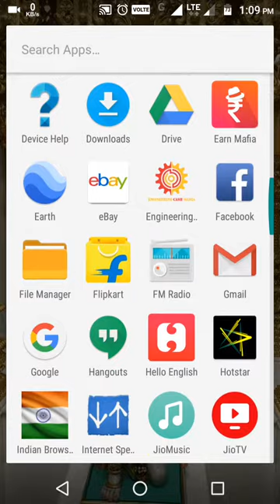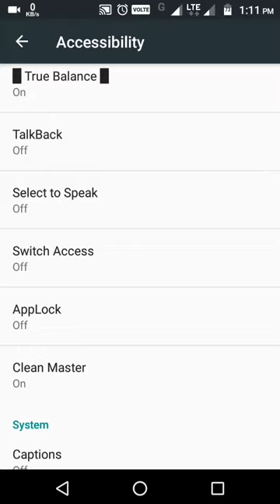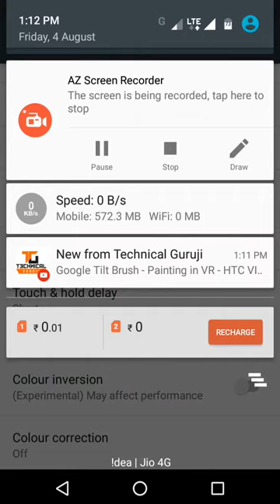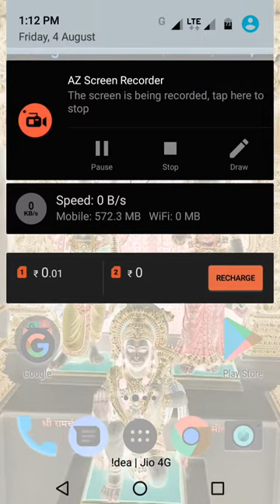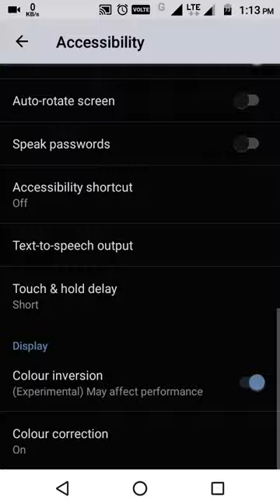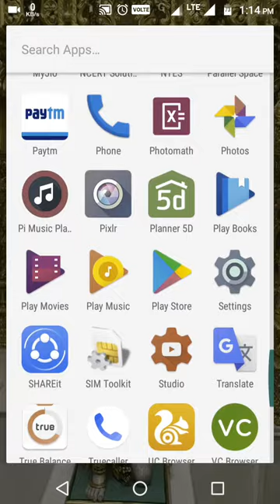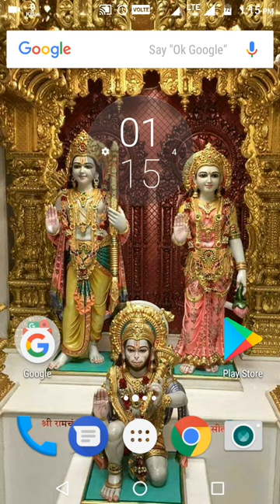Moto e3 power hidden features part(ii)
Hello friends
                  Today I will show you Moto e3 power extra hidden features.so watch video care full.

This is 2nd video of hidden features of Moto e3 power.if you want to watch part one.go to my channel and watch now.

T&C apply
                                               Electronic world